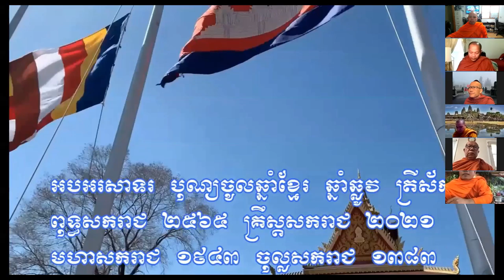ថ្ងៃឡើងស័ក ឆ្នាំថ្មី ២០២១